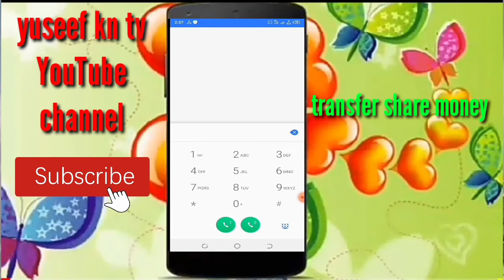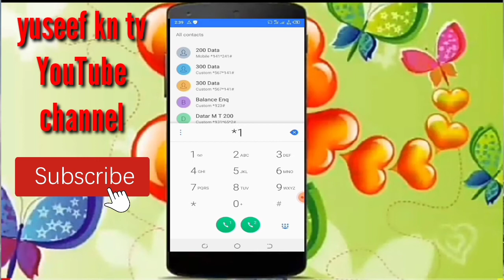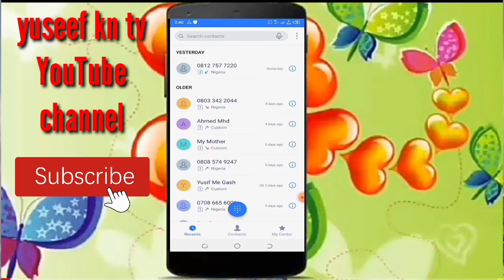yadda zaka setting transfer layin m t n da kuma yadda zakai transfer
dakuma yadda zaka tura kudi zuwa wani layin wani ko wata